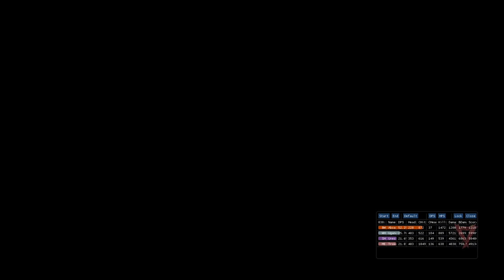Warhammer: Vermintide 2 - C3Dwutch - Empire in Flames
Cataclysm 3 Deathwish Dutch Spice Onslaught victory run on Empire in Flames with Tourney Balance Mod.

Players:
Absalum - BW
Troko - Merc
Uvess - Shade
Uganda - WHC

Anton Bruckner - Symphony No 4 in E-flat major (4th movement - Finale: Allegro moderato)
Munich Philharmonic Orchestra conducted by Sergiu Celibidache
Audio recording: Munich Philharmonic, February 1993